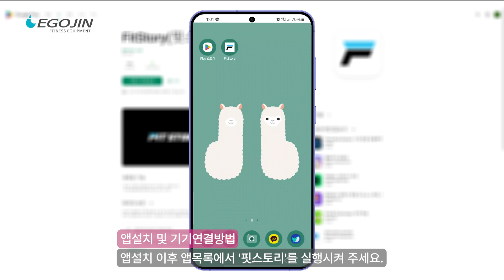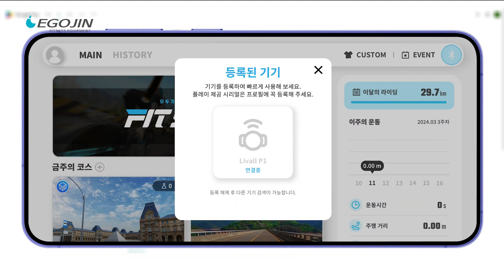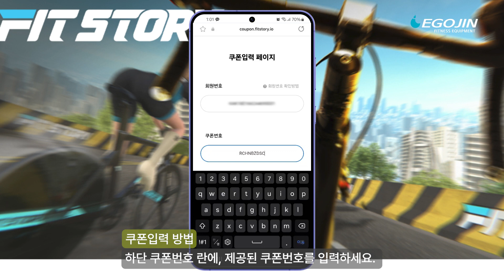이고진 소원푸리 센서 연결 앱설치, 기기연동, 사용방법 안내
00:00 ○ 이고진 소원푸리 센서 연결 앱설치, 기기연동, 사용방법 안내

00:05  ○ 앱설치 및 연결방법, 기본 사용방법
-먼저, 가지고 계신 휴대폰이나 테블릿에서
 안드로이드 플레이 스토어 또는, 애플의 앱스토어를 열고
 검색창에 한글로 '핏스토리' 또는, 영문 'Fitstory'를 검색하신 뒤
 핏스토리 앱을 다운로드하여 설치합니다.
-앱설치 이후 앱목록에서 '핏스토리'를 실행시켜 주세요.
-처음 연결시에 로그인 화면으로 나타나는데
 로그인 화면에서 원하시는 방법으로 회원가입 및 로그인하세요.
-로그인 이후 실행되는 메인 화면에서, 오른쪽 상단 블루투스 버튼을 클릭합니다.
-최초 연결 시, 블루투스 기기찾기 버튼을 눌러, 센서와 연결하면 되는데
 원활한 연결을 위해 패달을 굴려 센서를 활성화 시키세요.
 이후 리스트에 검색된 기기 중, ‘Livall P1’을 선택하면 됩니다.
-앱과 기기의 연결 확인 후 메인화면으로 나오면 됩니다.
-핏스토리에서 제공하는 코스는 크게 2가지로 구분 할 수 있는데
 3D 맵핑으로 제작된 가상현실 코스와
 실제 카메라로 촬영하여 제작된 로드뷰가 있습니다.
-사용자의 취향에 따라 선택하여 운동하시면
 실내에서도 리얼한 느낌의 자전거 운동을 즐기실 수 있습니다.

01:37 ○ Fitstory 쿠폰입력 방법 - 6개월 베이직 멤버십 무료 쿠폰 사용안내
-소원푸리 센서와 연동되는 핏스토리 앱은
 기본 매달 30km 거리의 코스를 즐기실 수 있습니다.
-현재 이벤트로 소원푸리센서를 구매하시면
 왼쪽 상단 사용자 메뉴를 눌러, 사용자 내 정보 메뉴로 진입합니다.
-내 정보 메뉴중, 가입된 회원번호를, 복사하기를 통해 복사합니다.
 내 정보에서 베이직 멤버십으로, 바뀌어 있는것을 확인하실 수 있습니다.
 이후 6개월동안 앱을 이용하시면 됩니다.
-추후 연장은 상단 멤버십 구매를 통해, 연장하여 사용하실 수 있습니다.